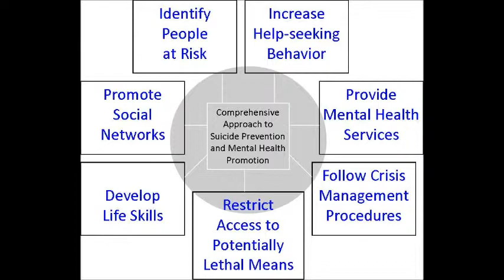Working Minds: A Comprehensive Approach to Suicide Prevention in the Workplace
Brief video highlights strategies on what a comprehensive approach to suicide prevention looks like and how to implement such a program in the workplace.